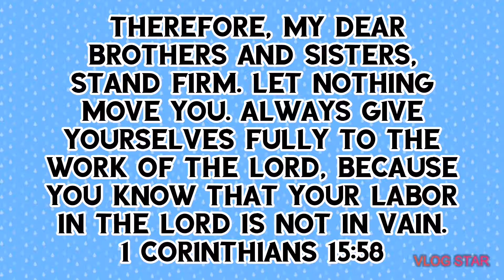YM 44th Anniversary